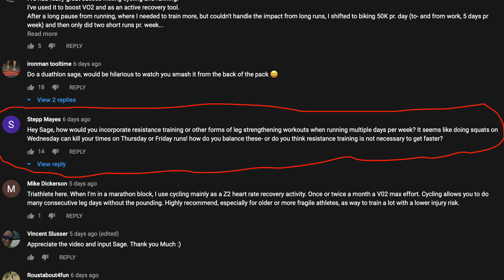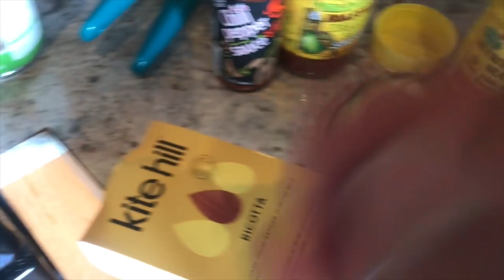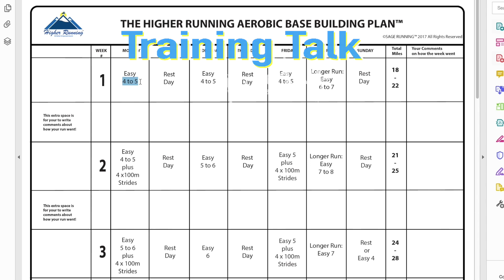Mixing Strength Training with Running Workouts? Training Talk Tuesday EP. 5 with Coach Sage Canaday